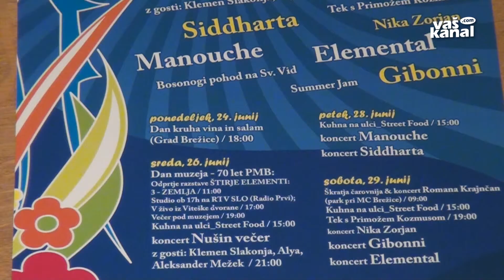Festival Brežice, moje mesto tik pred vrati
BREŽICE - V ponedeljek se kot uvod v poletje začenja enotedenski Festival Brežice, moje mesto, ki ga organizirajo v Zavodu za podjetništvo, turizem in mladino Brežice. Letos bodo v sklopu festivalskega tedna proslavili še 70 let Posavskega muzeja Brežice.